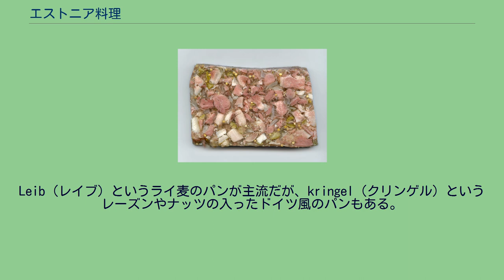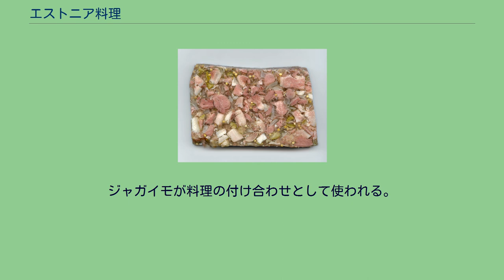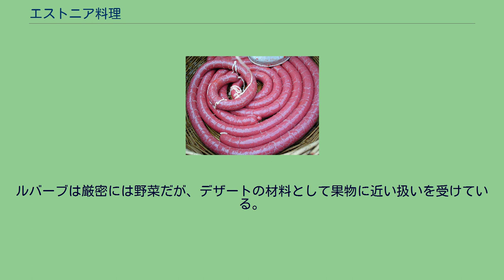エストニア料理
本稿ではエストニアの食文化について解説する。
バルト沿岸諸国としてドイツ料理の影響を強く受けているが、後の支配者であるスウェーデン料理の影響も強く、長くスウェーデンの支配下にあった同じフィン・ウゴル語派の隣国フィンランドと似通った食文化を共有している。
フィンランド料理との相違点としては、ドイツの影響を受けてビールを使った料理が好まれる点であり、料理の嗜好にとどまらず、フィンランド人に比べてエストニア人は酒好きと考えられている。
他のバルト沿岸諸国との違いは、魚類を好んで料理に使う点であり、特にイワシは主要な食材の一つである。
煮込む料理が多く、牛乳とジャガイモは欠かせない。
主な穀物はライ麦、大麦、小麦、蕎麦などである。
Leib（レイブ）というライ麦のパンが主流だが、kringel（クリンゲル）というレーズンやナッツの入ったドイツ風のパンもある。
エストニア人は非常にパンを尊敬する民族である。
食前には"jätku leiba"「パンがなくなりませんように」と祈り、肉は時に「パンに従うもの」とさえ呼ばれ、かつて祝宴には皿のようにして使う厚切りのパンが列席者に配られた。
パンくずを丁寧に集めてスープにするような正しい行いをせず、パンくずをテーブルから払いのけるような娘は嫁の貰い手がなくなるといって叱られた。
カーシャ（ひき割り穀物の粥）も食べられるが、燕麦と大麦、大麦とジャガイモのように数種類の穀物と野菜を混ぜることが多く、牛乳を加えて煮込む。
エストニア料理にはたいてい牛乳が加えられる。
調理前のブラッドソーセージ 肉のゼリー寄せ 主に豚肉が好まれ、次いで羊肉が使われる。
牛肉や家禽類はあまり食卓に上らない。
ただし、仔牛肉はごちそうと考えられている。
リトアニア人がジビエを非常に好むことから、エストニアでもジビエが食べられるかと思われることもあるが、ジビエ料理はあまり好まれない。
Sült（シュルト）という豚の頭などを煮こごりにしたものや、臓物を煮込んだ料理が多く、臭みを消す香草の類もあまり使わないため、外国人には敬遠する人もいる。
仔牛肉や肝臓はごちそうであり、味を損なわないように少量のスメタナを絡めるようにしながら煮るというより火を通す。
肉料理にはたいていふかしたジャガイモが付け合わせにつくが、付け合わせと云っても主食であるジャガイモのほうが肉よりも多いことは珍しくない。
大麦の引き割りの入ったブラッドソーセージは国民食である。
バルト海、フィンランド湾、リガ湾に面し、漁業が盛んな国家である。
イワシ、ニシン、ヒラメ、スズキ、ウグイ、タラ、サケ、ウナギ、アナゴ、キンメダイなどが食べられ、淡水魚ではカマス、ワカサギ、マス、ザリガニなどが食べられる。
燻製や干し魚に加工することも多い。
近隣諸国では魚のにおいを消すために、ニンニクやネギの仲間を大量に使う傾向にあるが、エストニアではほとんど使われず、魚の風味を引き立てる優しい香りのディルや甘いポロネギが好まれている。
牛乳、スメタナととろみ付けの小麦粉、野菜を加えたスープ料理として調理することが多い。
ラードや卵も加えられる。
ジャガイモが料理の付け合わせとして使われる。
キャベツ、ニンジン、エンドウ豆、大豆、カブ、ネギなどがよく使われる。
野菜のみを使った料理は少ないが、肉や魚料理に巧みに組み合わされている。
キノコのスープも好まれている。
果物ではコケモモが人気で、他のベリー類、リンゴ、ルバーブが後に続く。
ルバーブは厳密には野菜だが、デザートの材料として果物に近い扱いを受けている。
甘みのある白樺の樹液や蜂蜜酒も飲まれていた。